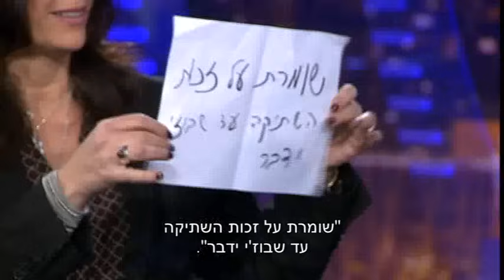גב האומה - עונה 1 תכנית מס' 6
שליין והחברים מארחים את נעה רוטמן ואת ח"כ מירי רגב ממפלגת הליכוד.